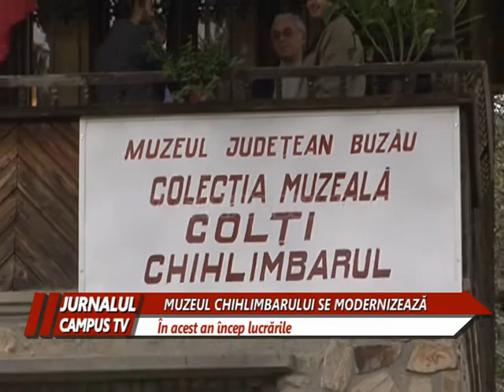MUZEUL CHIHLIMBARULUI SE MODERNIZEAZA